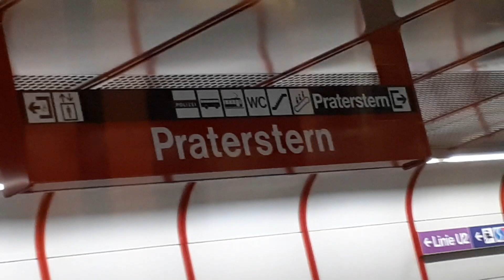U1 Mitfahrt Aderklaaer Straße nach Praterstern (U-Bahn Wien SGP Type U11)(03.04.2023)(5)